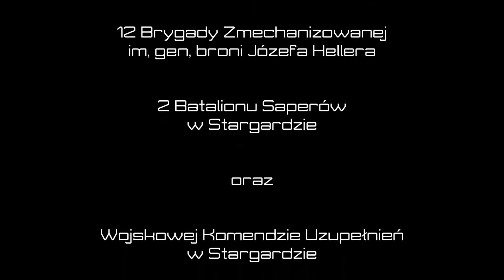Czerwone Lotnisko jeszcze raz...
Tym razem z udziałem naszego Wojska Polskiego

GoPro hero 4 i Dron